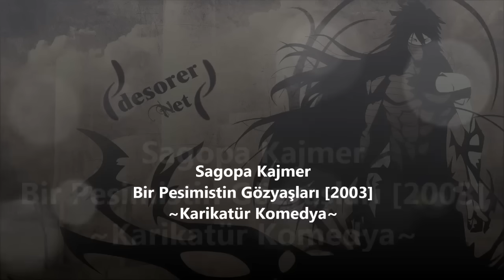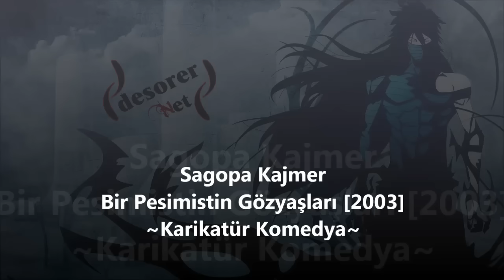Sagopa Kajmer - Karikatür Komedya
Sagopa Kajmer - Bir Pesimistin Gözyaşları [2003]

Cihanda kaybolan yıllarım ve içine düştüğüm feci günahlarım,
Sakladığım sevaplarımla yaşadım,
Faciaların bedelleriyle ağladım, ben anladım,
Karikatür komedya koydum adını buranın,
Deneyiminle deneye bir denek misin Sago ?
Gırtlağında halata bağlı sen binek misin Sago ?
Rüzgarın hızıyla savrulur sözün elaleme,
Onların şamarlarında ezilen bir sinek misin Sago ?
Rap dölüyle üreyen her satır karamsar hanenin dili,
Sagopa yaşlı bir çocuktu zaten yıllar öncesi,
Aknelerime dokunamazdım, kan gölü olurdu suratım,
Lisede aynadan kaçardım, yorgan altı ağlardım,
Ben parayla geç tanıştım, çok güzeldi aşık olamadım,
Yine de vardı kalbini çaldığı dostlarım,
Ben onunla "merhaba" sohbetinde kaldım, yüz göz olamadım,
Aldattığı dostlarımla merabalaşırım,
Yağmalanmış her taraf ve hibme olmuş ber taraf,
Kadim bedenler işgüzar seçil ve seç civarlarında tek mi kaldı Kajmeran?
Dudaklarımda bal yok, oysa tek dilekti mutluluk..

Sönen mumun emanetiydi gözüme sanki karanlık,
Dönen şu dünya sanki taş ve biz içinde çorbalık,
Katıksız iyiyi bulana dek mi sürecek tek devamlılık beddua,
Kötüyü servis edene sordum, biz doğarken dargındık,
Hoş seda duyun sabah bir martı uçurun gökyüzünden,
Hediye edilen günlerinde bir duacı ol uluya anlaşılmadan kapanmasın,
O gözlerin sulanmasın darbeler yesen de yüreğine affetmek en asil intikam,
Varsa bir duvar dayan, yoksa bir duvar yarat,
Karanlık olduğunda mumdan bir güneş yarat,
Kanatların kırılmasın, umutların nicesi 24 karat,
Belki talan olan o manzaran tedavi acizi,
Ya belki kalanı hür tutan ümit tebessümünde yaralı kim bilir ?
Ser sefilse duygular, ömrün yarısı yalpalar,
Zamanda doğar o anlar ya da bir anda yok olurlar,
Kalleş olsa dahi bir an için o yadigar dostlar,
Etme ses ve affet, bir gülücük haşlar,
Gözlerinde damla yaş var ?
Bir hüsran aldı can hicranla kanar...